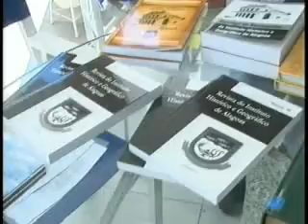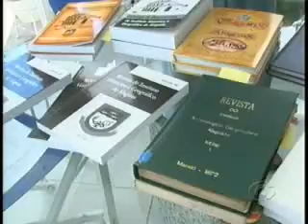Lançado livro que mostra como eram os atos governamentais antes da criação do Diário Oficial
Lançado livro que mostra como eram os atos governamentais antes da criação do Diário Oficial - Matéria erxibida pela TV Gazeta